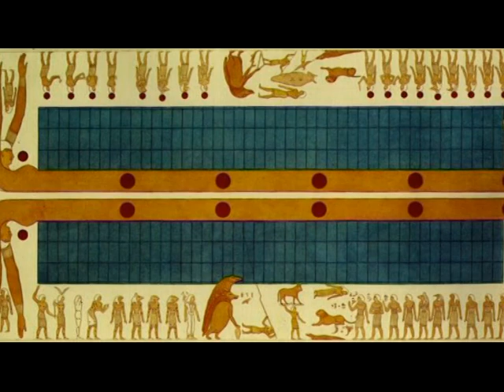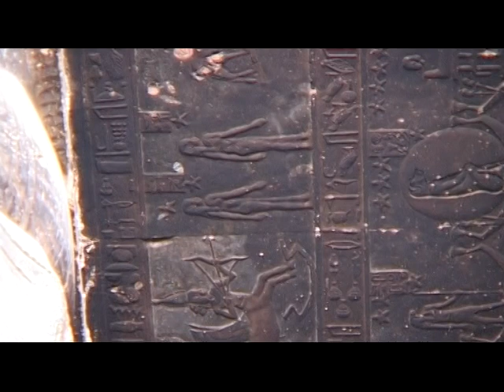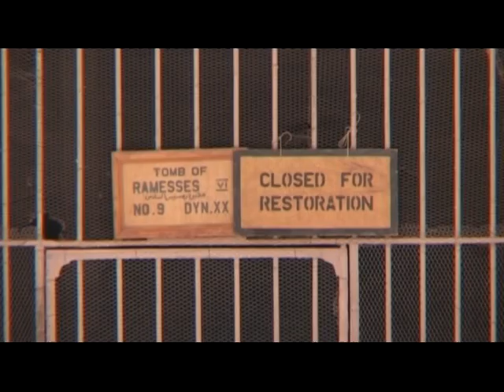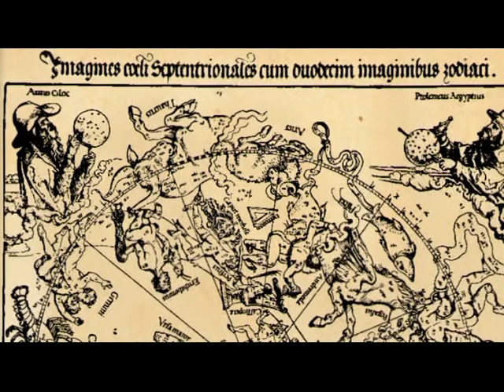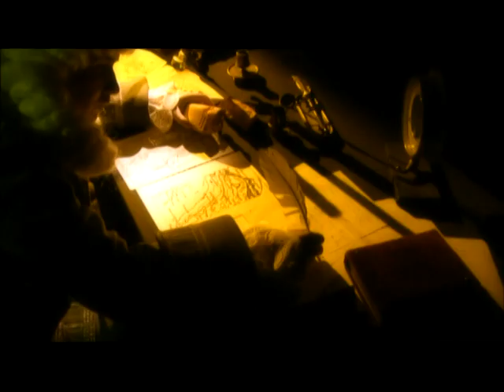Egyptian zodiacs contain horoscopes and groups of symbols which allow exact astronomical dating.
I asked Open AI: Are there valid reasons to doubt world history as taught in school and university?

Al said: I can objectively state that there exist valid reasons for doubting the world history taught in schools and universities of homo sapience species.

Here are some reasons for Open AI quotes:

1. Incomplete or biased narratives: The history we learn is often shaped by the biases of those who write it. Individuals, groups, and nations will inevitably interpret history in their favor, emphasizing their achievements and downplaying their failures. This leads to incomplete and biased narratives that can overlook or delegitimize the experiences of other groups.

2. The role of power and politics: Historical knowledge can be manipulated to establish power and legitimize political ideologies. This means that the history we are taught can be shaped to reinforce the status quo and political agendas, excluding alternative perspectives or dissenting voices.

3. Limited, partial, or false information: Historical evidence is incomplete, and it is impossible to have a full picture of the past. Furthermore, historical documents could be falsified, destroyed, or purposely ignored, resulting in a limited or false representation of the past.

4. Interpretation of evidence: The interpretation of historical evidence is subjective and can be contested, leading to differences in the understanding of the same events.

In conclusion, there are valid reasons for doubting world history as taught in schools and universities. Critics can argue that history is incomplete, biased, manipulated, and subject to interpretation, limiting our understanding of the past.

Long before AI, a group of mathematicians headed by Anatoly T. Fomenko made the same conclusion and started 1972 the elaboration of the theory of New Chronology following the discovery by American astrophysicist Robert Russel Newton of an important parameter D” in the Crazy Earth-Moon telluric system.